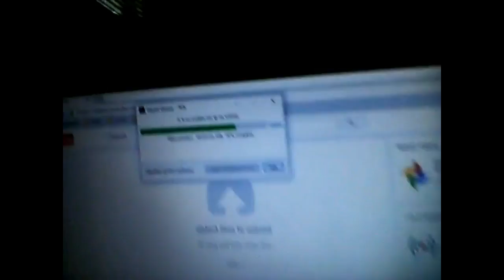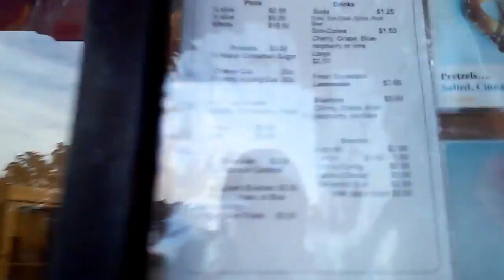6.10.16 "Swimming & Taco Bell"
All my daily summer vlogs :)